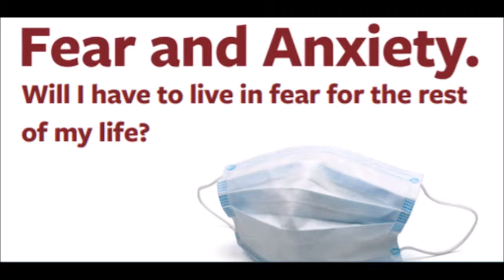Sermon: Fear and Anxiety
Fear is common among people, sometimes okay but mostly bad for us. We need a higher perspective to get through it.